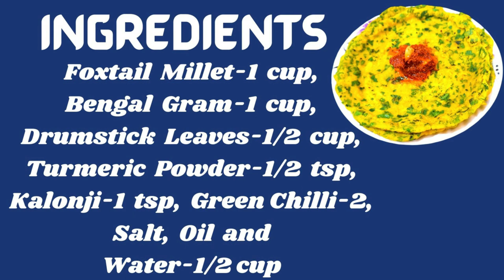सहजन के पत्ते से बना हेल्थी और टेस्टी नास्ता | Terrace Kitchen | Drumstick Leaves Recipe |Breakfast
Hello Friends :
                             आज हम सहजन के पत्ते से हेल्थी और टेस्टी नास्ता  बनायेगे |

Moringa Leaves or Drumstick Leaves Nasts is protein-rich especially great for kids. It is a significant source of beta-carotene, Vitamin C, protein, iron, and Potassium. It’s widely used in the dal and curries.

Moringa is believed to have many benefits and its uses range from health and beauty to helping prevent and cure diseases.

Moringa also contains calcium and phosphorous, which help keep bones healthy and strong. It also helps in reducing high blood pressure & treating diabetes.

After reading all these health benefits, I know you would want to try Moringa Breakfast, so follow this simple & easy recipe to make healthy and delicious Moringa Breakfast for you and your family.

High Protein Breakfast Recipe Millet Moringa  Cheela Recipe. Foxtail Millet  Chilla Recipe is a Indian Spinach a healthy breakfast recipes gluten free recipes called  Chilla. It is a Tasty & Healthy Breakfast Recipe.

Ingredients -
Foxtail Millet-1 cup,
Bengal Gram-1 cup,
Drumstick Leaves-1/2 cup,
Turmeric Powder-1/2 tsp,
Kalonji-1 tsp,
Green Chilli-2,
Salt,
Oil,
Water-1/2 cup